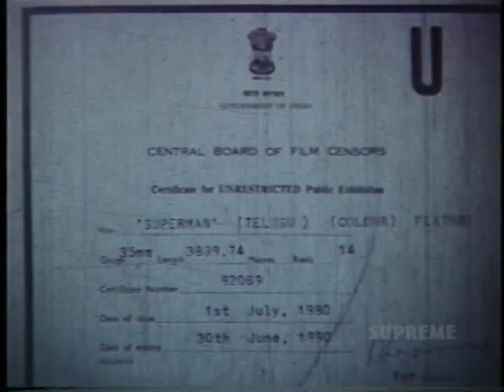Indian Superman AKA Telugu Superman Eng. Sub (1980)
Leave your comment bellow

Full Movie: Indian Superman Aka Superman Telugu with english sub:

This is the South Indian version of Superman. The hero, Babu, witnesses the murder of his parents by- get this- Cowboys. He vows revenge, and spends the rest of the 2 hours and 15 minutes of the flick getting his revenge. Throw in some dance numbers, bad hairdos, outrageous acting, and you have yourself a classic of Indian Cinema few have ever seen. The actor, who plays Superman, Rama Rao Taraka Nandamuri, looks like a fat Elvis impersonator, complete with a Giant H on his chest (it stands for Hanuman the monkey god). In his over 50-year career in cinema, he made over 300 movies, and was a founder of his own political party!

Superman Telugu Full Movie.
Starring NTR, Jayaprada, Jayamalini, Kaikala Satyanarayana, Geetha, Pandari Bai, Annapurna Among Others.
Director : V. Madhusudhana Rao
Producer : R Gopal Music : Chakravarthy
Banner : Lakshmi Vishnu Productions